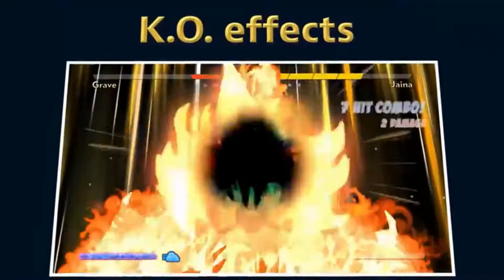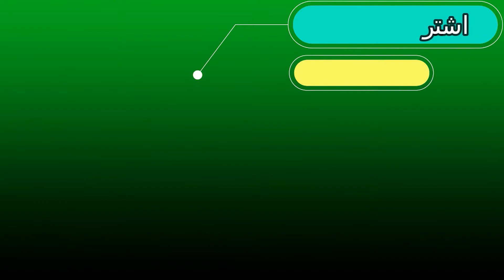العاب مجانية على Playstation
كل الهلا بالشباب اليوم راح اقدملكم خمس العاب مجانية على بلايستيشن 4 العاب كلش حلوة وممتعة وبنفس الوقت بلاش يعني ماتدفع فيها فلوس الالعاب هن لعبة القتال Warface وهمين لعبة Genesis لعبة الموبا المشهورة مع تشكيلة العاب حلوة وجميلة لاتنسوا تقيموا المقطع لايك واشتراك بالقناة وشاركوا الفيديو ويا اصدقائكم يلا نبلش .

إذا حاب تدعم القناة بشكل خاص وتكون داعم رسمي وراح تطلع اسمائكم بداية كل فيديو واوجهلكم كلمة شكر وأمتنان
ادعمني على احدى الروابط التالية

إذا حاب تدعمني على محفظة زين كاش
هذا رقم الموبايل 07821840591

العاب مجانية على اجهزة بلايستيشن 4
العاب مجانية على جهاز Playstation 4
لعبة بلايستيشن المجانية Warface
لعبة البلايستيشن 4 المجانية Genesis
لعبة البلايستيشن 4 المجانية Opration 7 Showdown
لعبة بلايستيشن 4 المجانية Fantasy Strike
Dogfighter ww2 free playstation game